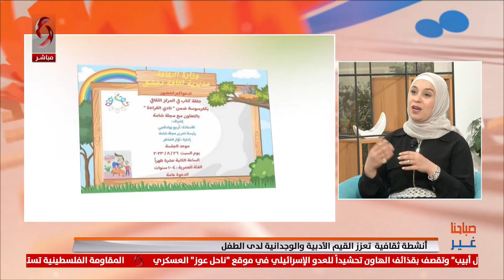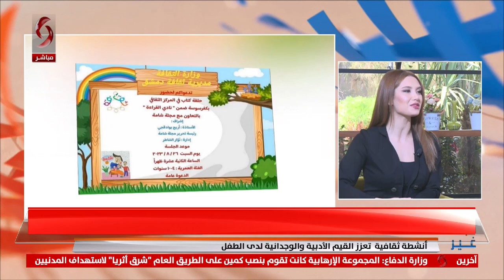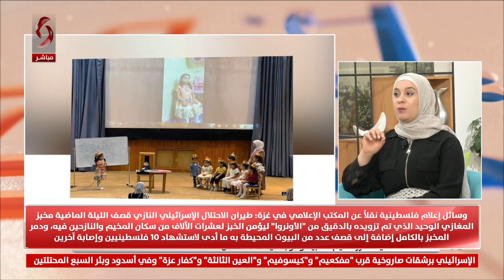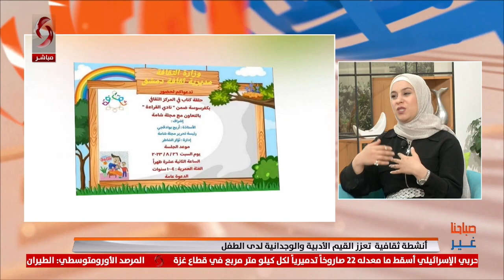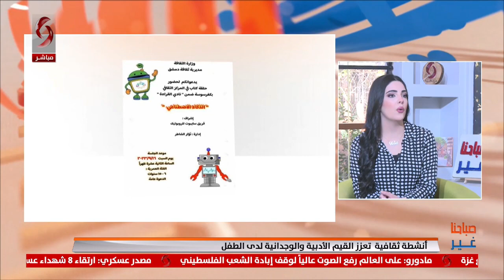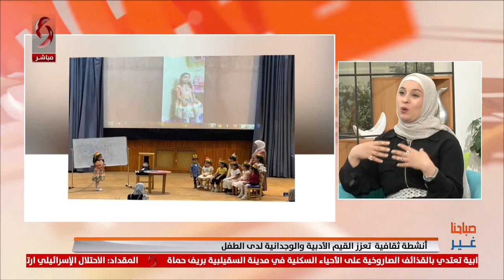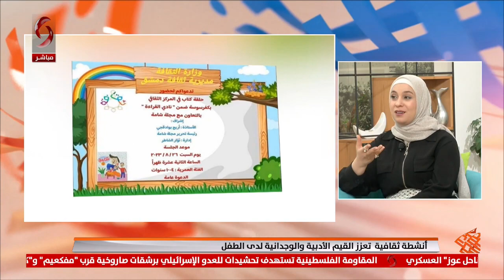نوار الشاطر - صحفية وشاعرة | صباحنا غير 2023/10/25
أنشطة ثقافية  تعزز القيم الأدبية والوجدانية لدى الطفل